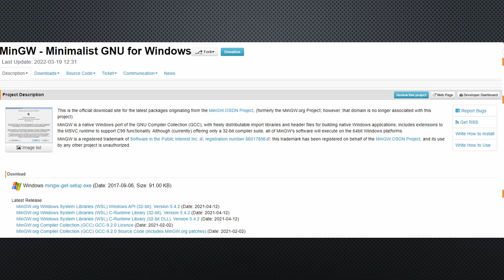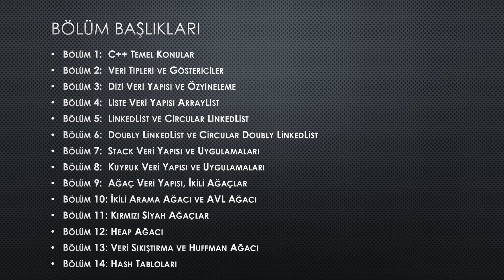C++ İle Veri Yapıları Tanıtım ve İçerikler